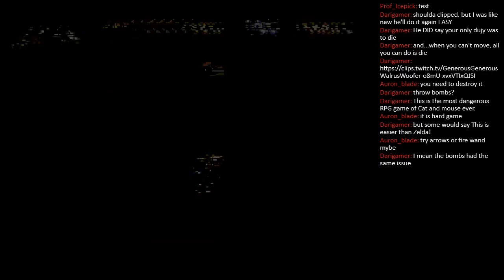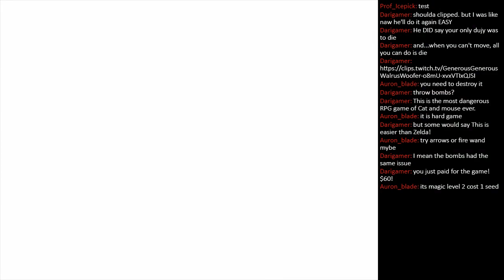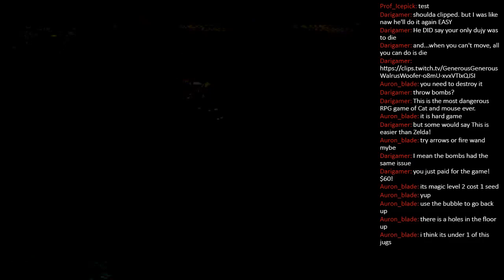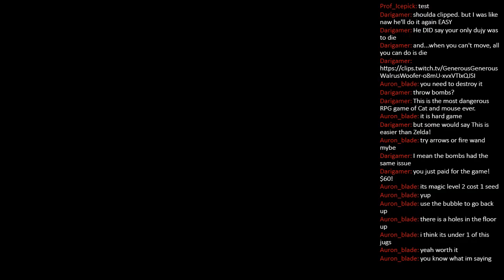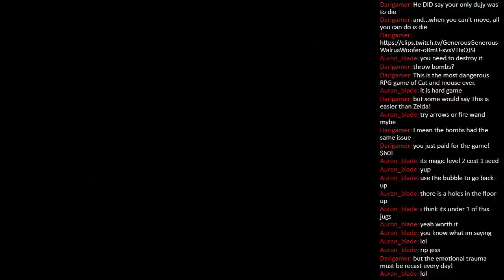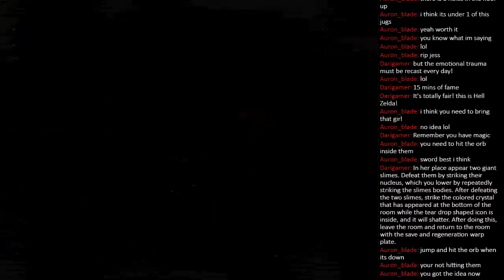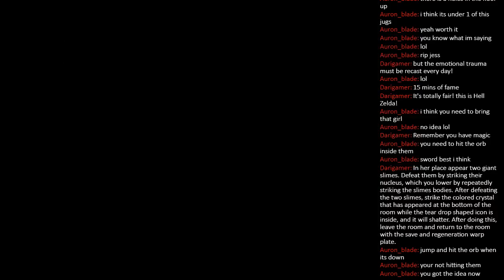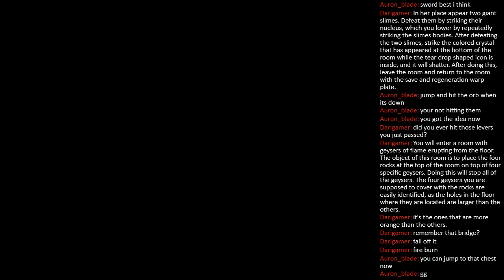Shrink's Awakening - Episode 8: There Is Another Sleepwalker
Originally recorded: May 4, 2023 (May the Fourth Be With You!)
I'm not sure how to feel about this session. I know I said I wanted to get three dungeons done this time, to compensate for the side content I did on Sunday. And yes, I did *technically* finish three dungeons this time, as expected. The problem is that since one of them was considered "optional", did I actually do three dungeons or just two? I mean, I probably would've gone for the optional dungeon regardless... but just because I wanted to do it in the first place, does that actually count as real progress or even more side content? Whatever, I did technically manage to achieve my goal... which is clearly the best kind.

Nirune's dungeon was relatively straightforward compared to some of the others in Alundra. Sure, it was technically split into three portions... but honestly, the bits between each section felt like nice breathers between the puzzles. The puzzles themselves also weren't so bad by comparison. Honestly, it's weird just how much this feels like a full-on "breather" dungeon. Even the "boss fight" was fairly relaxed: just keep running away, while clearing the rocks in your path. Too bad I wasted so many healing items on it before I realized the trick to making it through.

Right after that, I sort of... inadvertently went to the optional dungeon -- the Fairy Pond. Honestly, I just sort of stumbled upon it on accident, while I was testing out my prize from Nirune's Lair: the Aqua Cape, which lets you travel through whirlpools. Considering that my prize was an even stronger sword, I'm not particularly heartbroken about that. Having said that, the bit where Jess died was pretty sad, all things considered. I'm disappointed that for the remainder of this game, I won't know what he is saying. :(

After that, I went into Elene's Dream. I wasn't expecting that dungeon to be quite as complex as it was... especially with three boss fights to tackle. I sort of regret starting with the water dungeon, if only because that section ended up with the throwing two Hidden Eyes at me. The other encounters just had one and they were way easier because of that. Though, I guess it's also possible that my first encounter would've always been against two of those creatures, no matter where it took place. At the very least, it was nice to do this on a Thursday night, so I could go into overtime to wrap this sucker up. From here on out, I'd like to keep my pace of at least four dungeons a week going, so I can wrap this up quickly. I want to finish up my "main line-up" of streams ASAP, so I can dive headlong into the next one before June. Fortunately, the last two games after Alundra should be relatively quick: they'll likely only need one session per game.